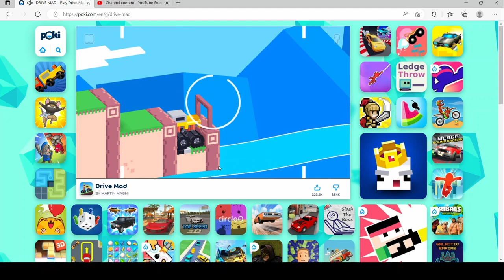I completed levels 21 to 30. - Drive Mad gameplay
I was able to complete the levels 21 to 30! I also finally completed level 21, which was really hard.